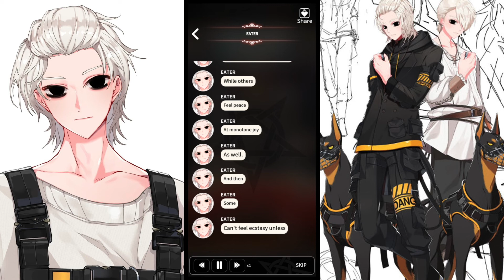LoveUnholyc: Season 3 -- Destiny: Eater Day 12 The night connecting the past to the past P1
Eater plz TT^TT   Btw, this day has a lot of steam~

note:  Eater's path is 17+

You’re an Unholyc, a race born between a human and a devil, who specializes in the power to charm and seduce others. In order to become a fully fledge Unholyc, you have been seeking partners but you’ve accidentally managed to form a contract with three handsome humans…

Unholyc are the descendent of Asmodeus, an ancient demon king of lust that descended upon this land a long time ago. Apparently, he fell in love with humans and gave birth to the first generation of Unholycs. They resemble Asmodeus in that they have the ability to charm and seduce others while being able to use powers like most devils.

PrettyBusy